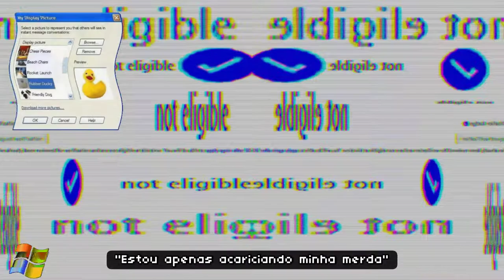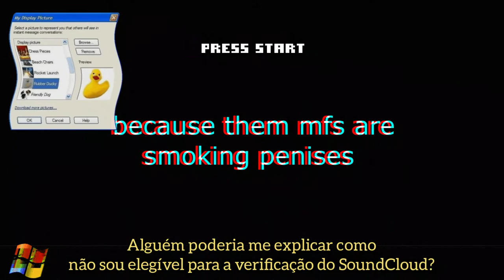deadman 死人 - blue check (prod. joe tedesco) Legendado